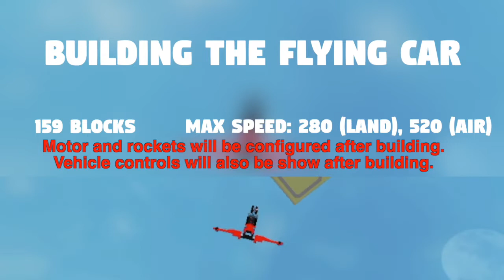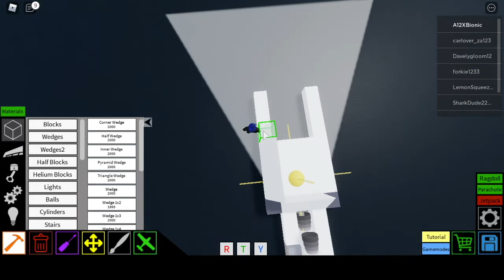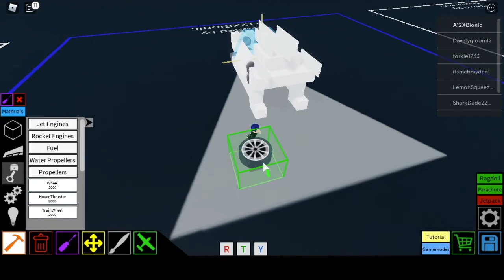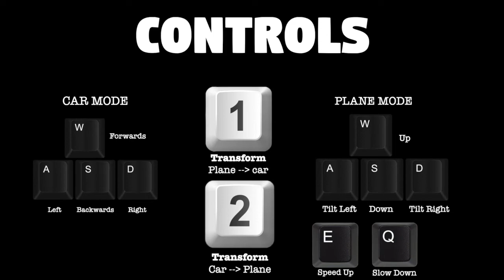Plane Crazy | Flying Car Tutorial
Should be an easy build. I still can't improve the video quality so sorry about that. Please do say if you found something in the video unclear or that you just didn't like so I can change or improve it in future videos.